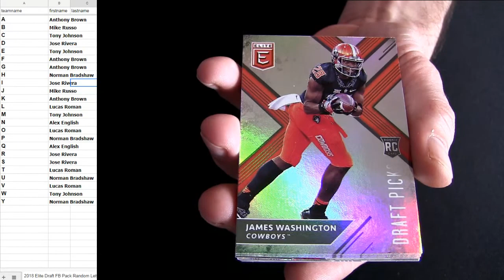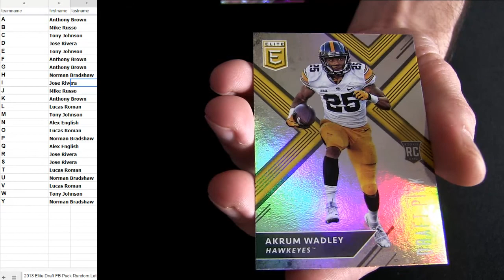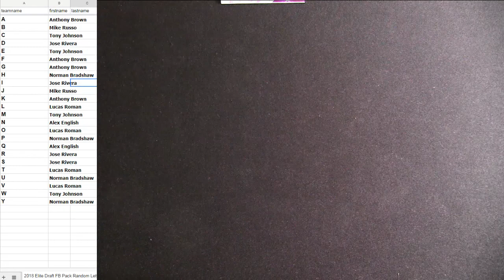18 Elite Draft FB Pack #53